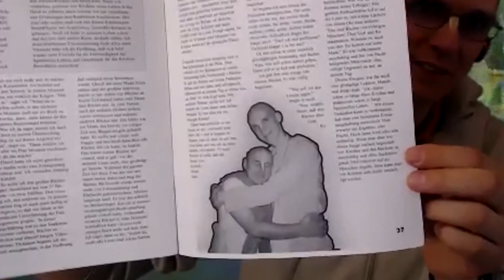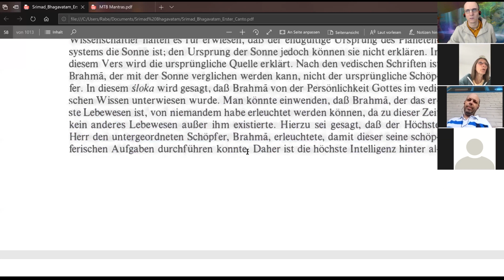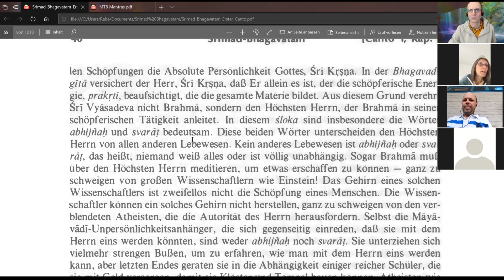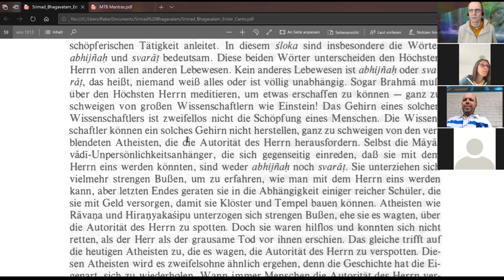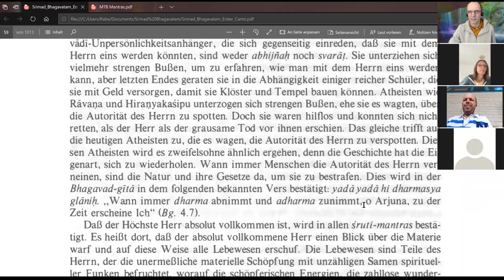In Gedenken an Mangalananda Prabhu (1961-2020) | SB 1.1.1 - Teil 1 | MTB #112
Mangalananda Prabhu hat auf deutschen Fußgängerzonen die Verteilung von Krishna-bewussten Büchern in den letzten 40 Jahren maßgeblich mitbeeinflusst. Im Jahre 2013 ist er bedauerlicherweise schwer erkrankt und hatte sich aus dem aktiven öffentlichen Leben völlig zurückgezogen. Am 29. Juni 2020 hat er im Beisein seiner Frau Dhara devi Dasi, die laut den Hare Krishna Mahamantra gechantet hat, seinen Körper aufgegeben. Wir wünschen Ihm vom Herzen eine gute spirituelle Weiterreise!

Paramshreya Dasa (Phillip Trier Rabe) liest täglich* aus dem Srimad Bhagavatam, der "reifen Frucht am Baum des vedischen Wissens" auf Deutsch. Das Bhagavatam ist eine jahrtausendalte Sanskritschrift aus Indien, die zu den Veden gehört. Gelegentlich sind auch Gesprächsgäste eingeladen, wie z.B. Dandadhrik Dasa aus Köln, einem erfahrenen Bhakti -Yoga-Educator. Der Live-Stream findet in der Regel jeden Morgen zwischen 8:00 und 8:30 Uhr statt (MEZ). Fragen und Kommentare sind herzlich willkommen (bitte zivilisiert). Wir freuen uns auf deinen Besuch!

(* Es gibt natürlich auch mal Ausnahmen)

Schalte dich mit folgendem Link LIVE in unsere morgendliche ZOOM Session von "Mein tägliches Bhagavatam" (MTB):

WICHTIGER HINWEIS: Unsere MTB-Live-Konferenzen werden aufgezeichnet und danach auf YouTube hochgeladen. Wenn du nicht dabei sein möchtest, logge dich NICHT in die MTB -Live-Session!  (Es besteht auch die Möglichkeit Kamera und Mikrofon ausgeschaltet zu haben.)

Und wir haben auch eine WhatsApp-Gruppe: "MTB auf Vedavox" - hier ist der Link:

Bitte unterstützt mich mit einer Spende!

BIC: NOLADE21NIB

(Gemeinnütziger Verein)